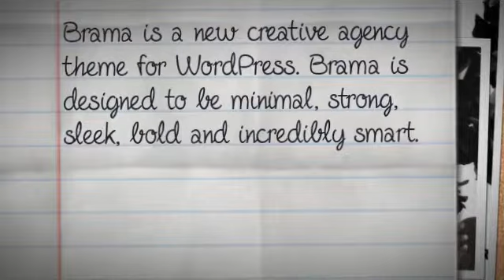Brama - Premium Agency Theme + Download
Brama is a new creative agency theme for WordPress. This theme is ideal for creative agency/artist, fashion salon, architecture bureau or company/entrepreneur who wants to sell products online. Brama is designed to be minimal, strong, sleek, bold and incredibly smart.